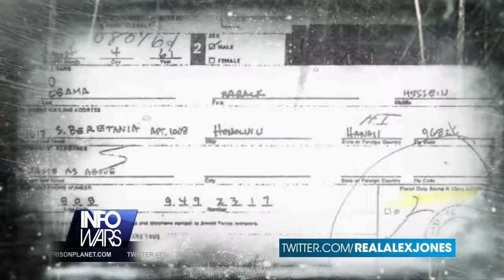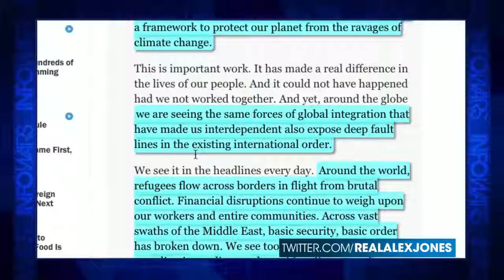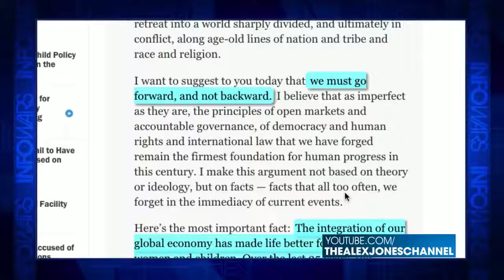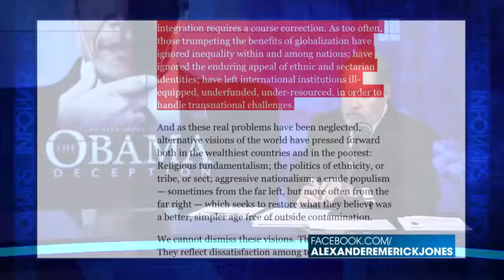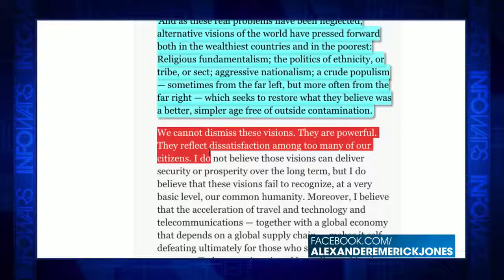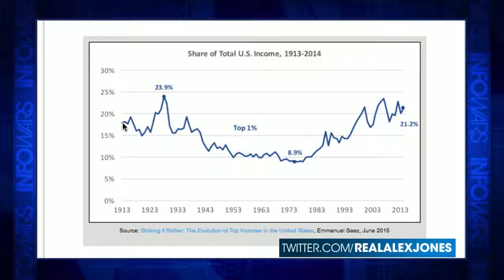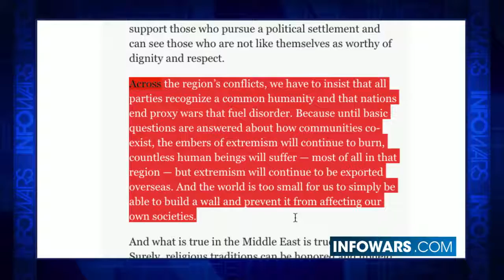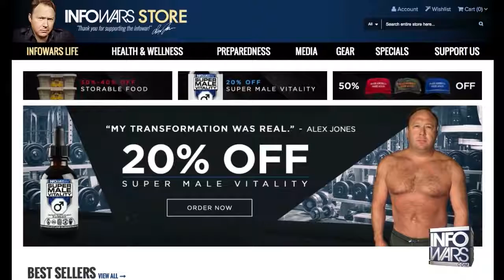Obama Lays Out Globalist Vision to UN - Infowars News 9/22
Obama looks back at his globalist legacy in his final speech to the UN as President of the US. Globalists like EU President Juncker are frightened about 'galloping populism' that presents and 'existential threat' to global governance. So Obama spins globalism as 'progress' and 'democracy' while he holds forth anti-democratic institutions like the IMF and treaties that turn control of the world economy over to an unelected, transnational committee.